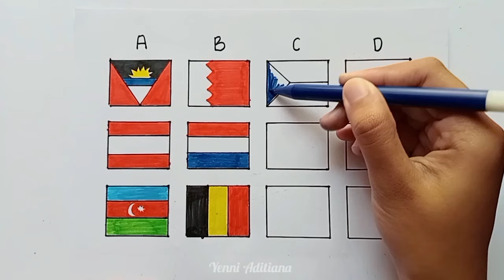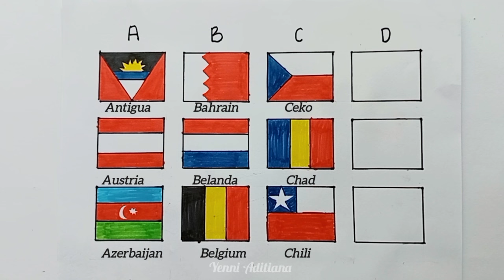Gambar Bendera Berinisial C - Bendera negara || Drawing